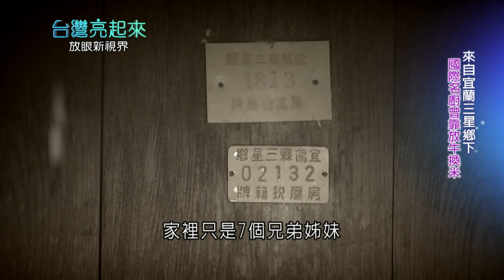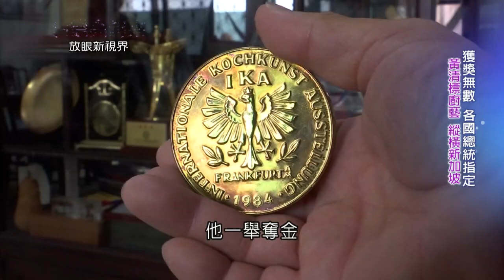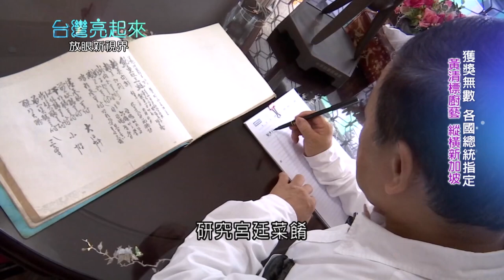亞洲第一人! 來自宜蘭三星鄉下的世界廚師 曾靠放牛換米如今卻獲獎無數 更在世界廚師烹飪賽中奪金 還各國總統指定的"總鋪師"│記者 陶沛倫│【台灣亮起來】20221103│三立新聞台